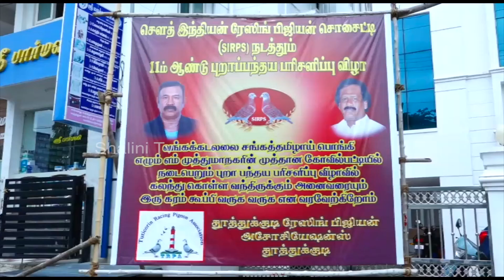தென்னிந்திய புறா பந்தயப் போட்டி|Kovilpatti